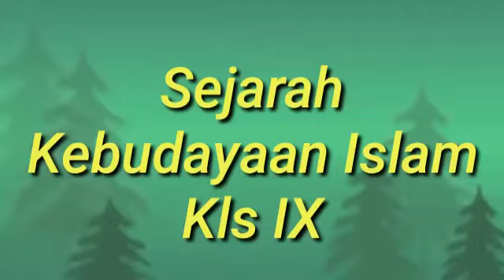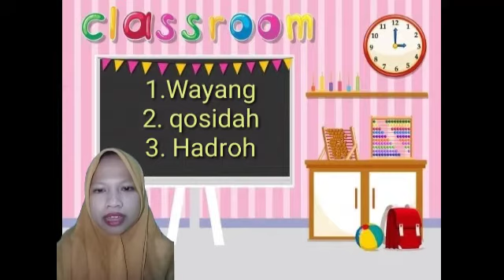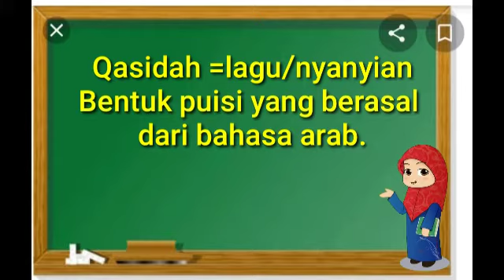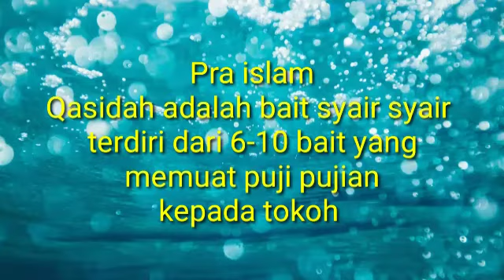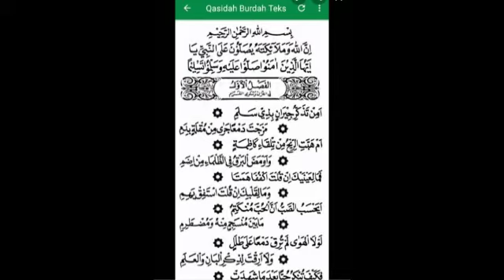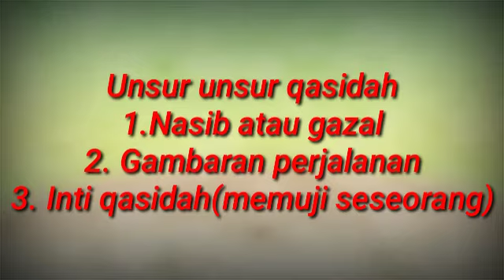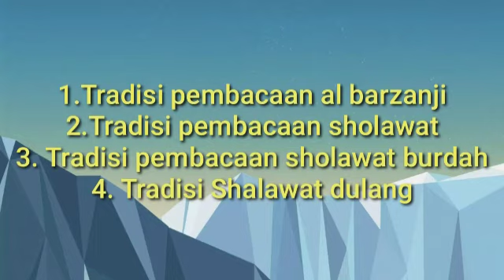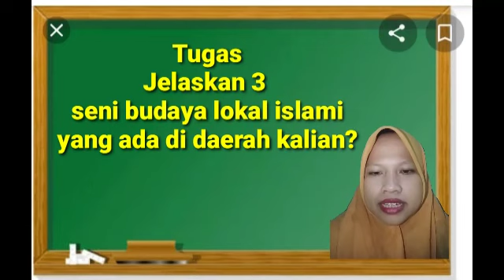islam dan seni budaya lokal kelas 9 mapel ski